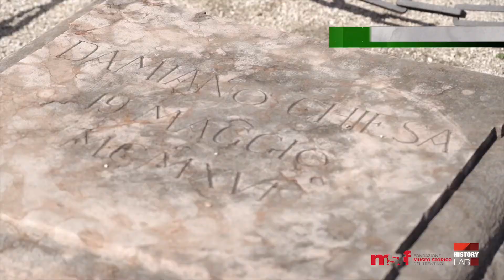Il primo anno. Trento 1919 (pt.8) - La "Trento redenta"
IL PRIMO ANNO. TRENTO 1919
puntata 8
LA "TRENTO REDENTA"

Il 1919 per il Trentino non è solo l'anno della pace ma rappresenta anche l’inizio di una fase nuova, inedita, all'interno del Regno d'Italia. Trento, assieme a Trieste, divengono città simbolo di questo nuovo periodo storico così a lungo atteso e ricercato dalla propaganda politica del Regno. Il passaggio però è anche denso di forzature e purtroppo anche improntato all'improvvisazione organizzativa. Cesare Battisti è il protagonista della puntata per l'uso che viene fatto della sua storia durante e dopo il conflitto. In studio, invece, Andrea Cardone racconta l’utilizzo dei monumenti tra ‘800 e ‘900 come forma di propaganda nazionale.

Un programma di Elena Tonezzer e Luca Filosi, regia di Marco Benvenuti, una realizzazione Motion Studio.